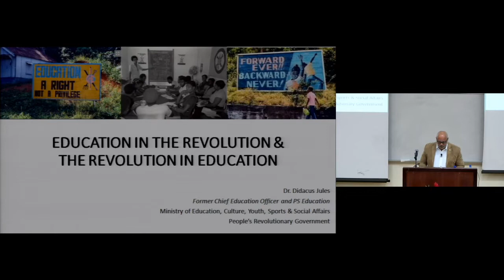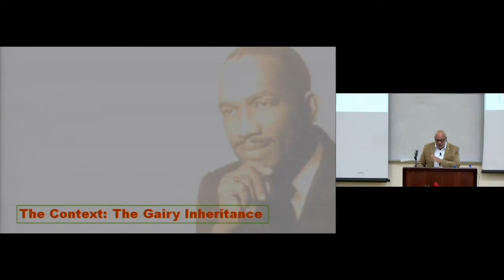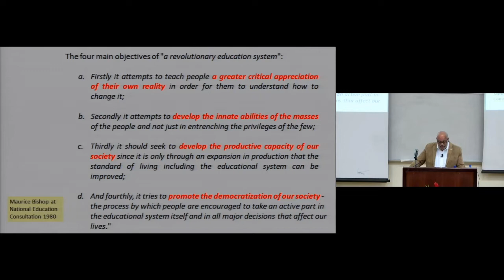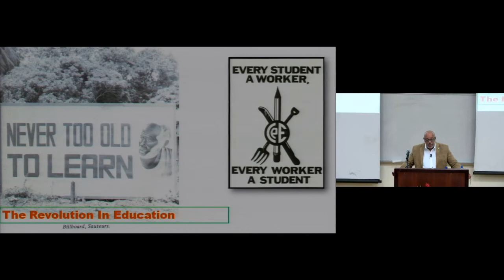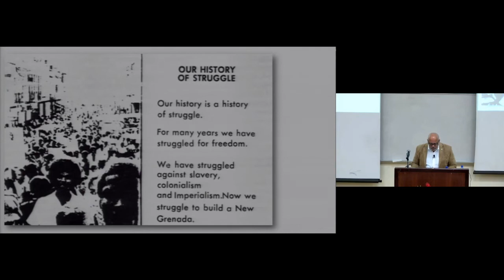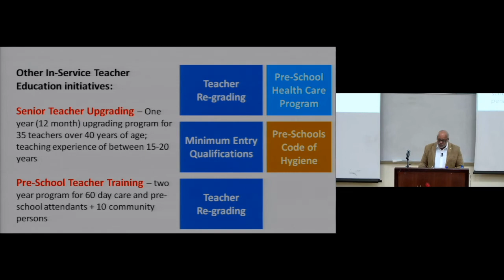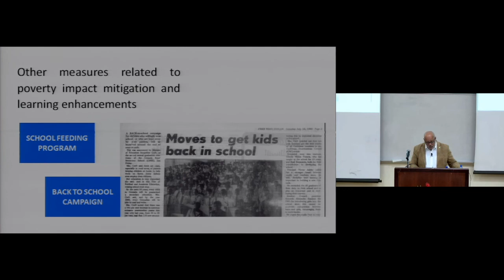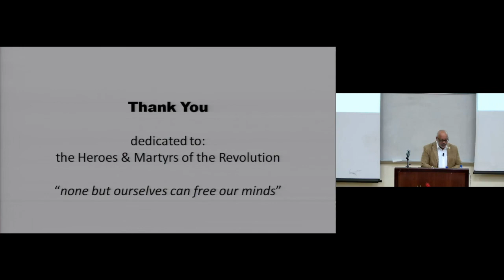Education in the Revolution & the Revolution in Education